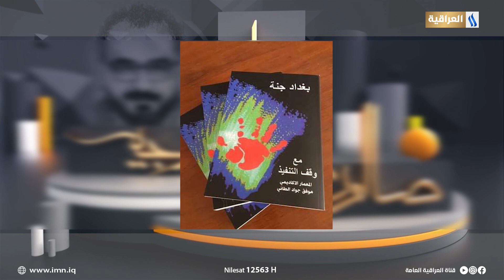صالون علي وجيه | الضيف: موفق جواد الطائي | الجزء الثالث